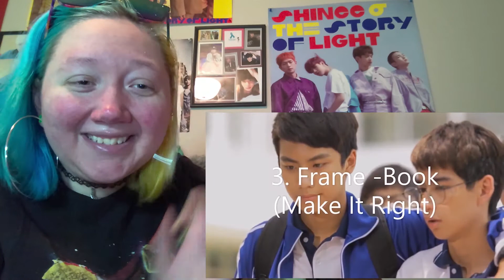I react to: "Side Couples as Popular as Main Couples in Thai Bl series" (2016- 2020)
YES YES YES YES AND YES!!!

Video came from: @blcritic

•Line: 5hineeka5